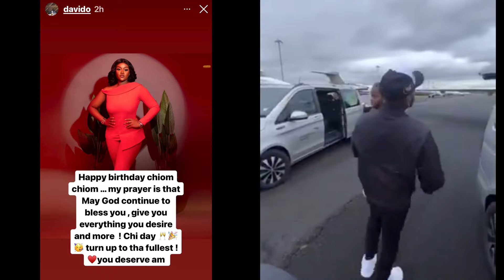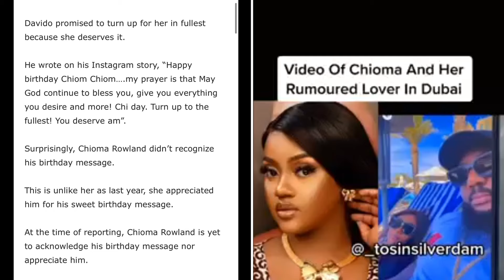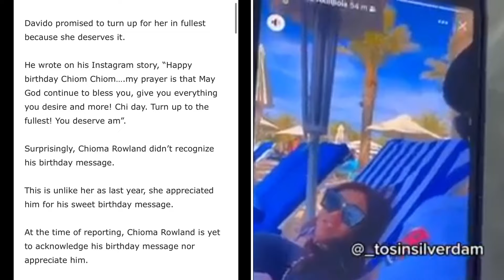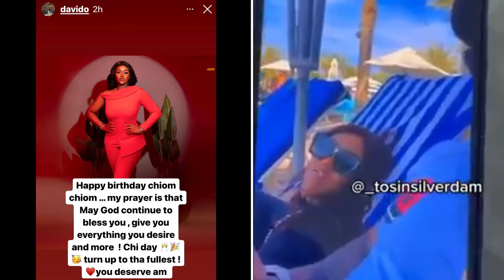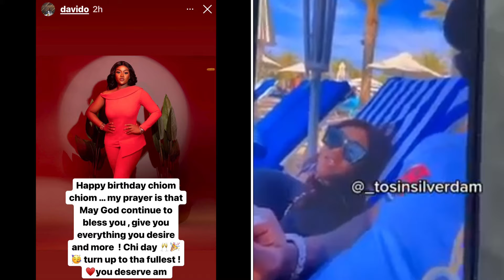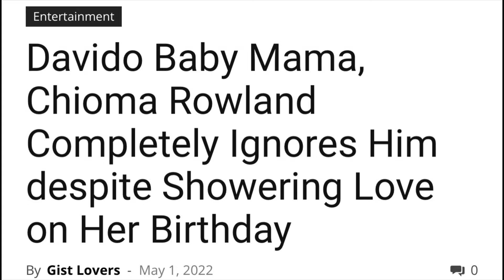Śtåy Away From Me Chioma Àngrìlÿ Wårns Davido As She Completely Ignores His Birthday Message To Her